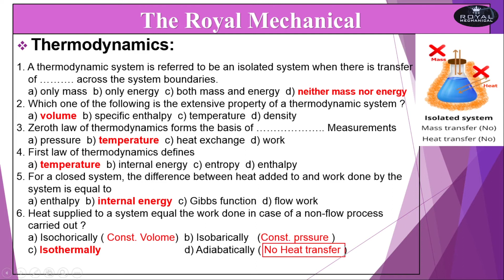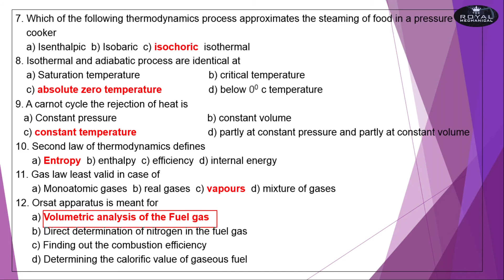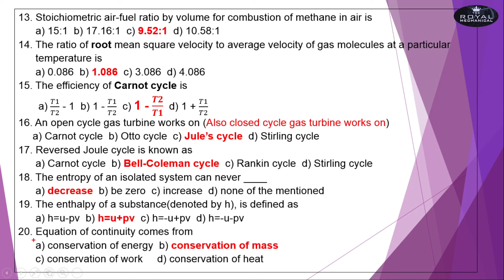SAIL Bokaro Steel Plant OCTT Mechanical Previous Year Questions // Thermodynamics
আজকের এই শিক্ষণীয় ভিডিও থেকে আমরা ফিটার ট্রেড থিওরির (Fitter Trade Theory) প্রথম অধ্যায়- সেফটির তৃতীয় পর্বে দ্বিতীয় পরবর্তী প্রত্যেকটা বিষয় নিয়ে আলোচনা করব।

ভিডিও শেষে কি ধরনের প্রশ্ন Practice করা উচিৎ তার আলোচনা উদাহরন সহ থাকছে।

                                          স্বামী বিবেকানন্দ.. . .

     আসে।

     না।
     আশ্চর্য করেছে।
    ​ ভাবলেই  জীত।

                                                                                                                                ধন্যবাদ.. . .